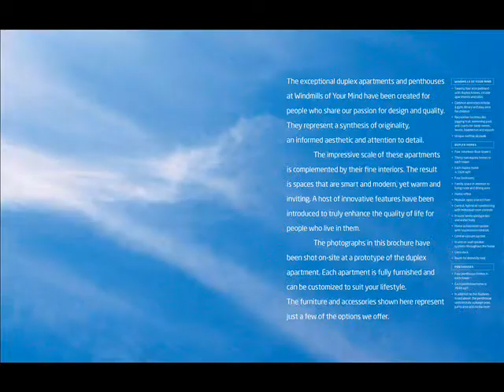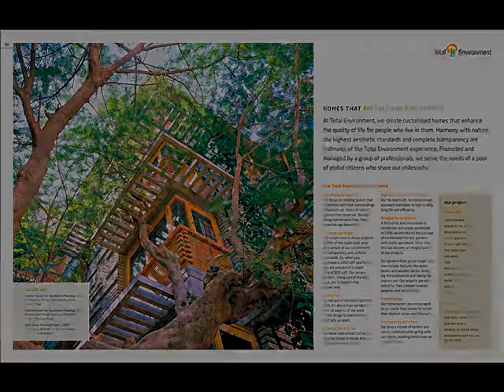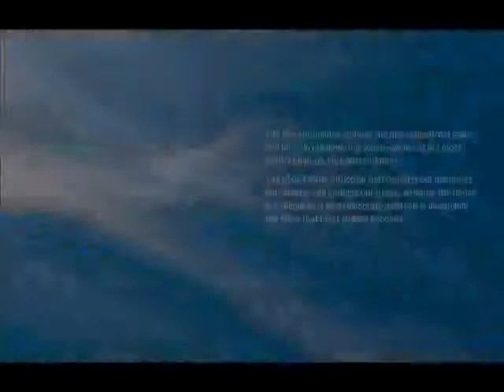TOTAL ENVIRONMENT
TOTAL ENVIRONMENT - WIND MILLS OF YOUR MIND